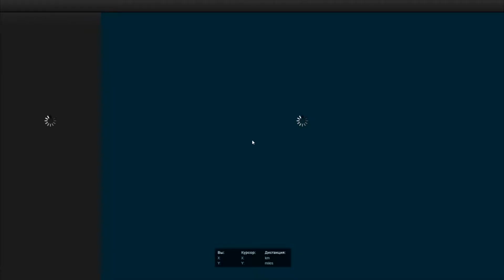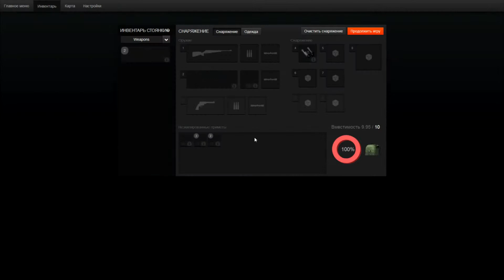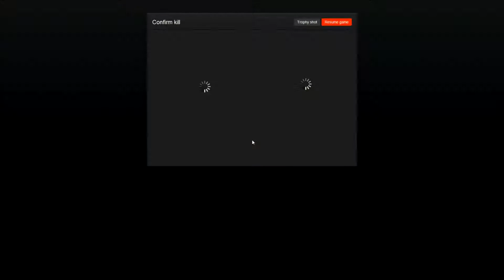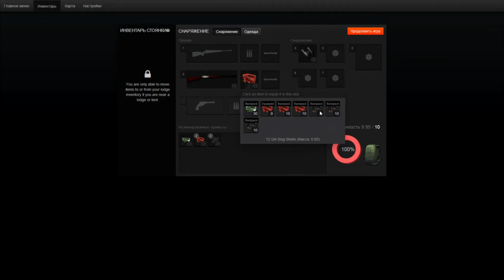The Hunter - Дикий Кабан - Соревнование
TheHunter - лучший онлайн симулятор охоты.
Ни пуха, ни пера!
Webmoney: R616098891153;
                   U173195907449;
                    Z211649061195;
Всем Спасибо!